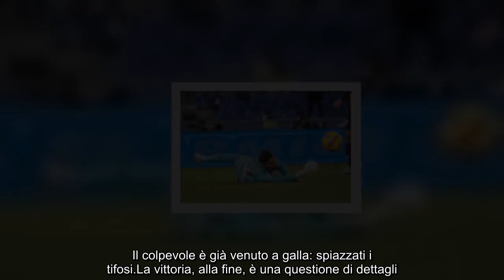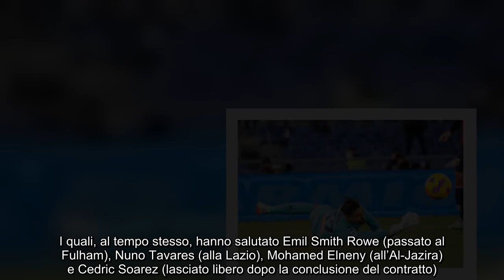Calciatori derubati a cena, il top club è scosso viene a galla il colpevole, tifosi increduli